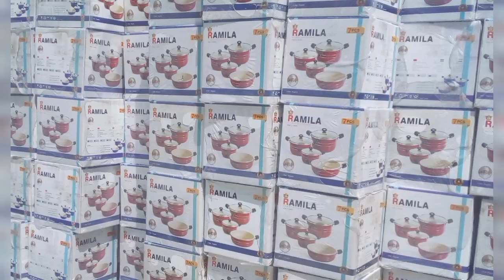تولیدی قابلمه گلدار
سلام
جهت دریافت لیست قیمت و کاتالوگ محصولات
به ادرس سایت شرکت وارید شود:

bestteflon.blog.ir
bestteflon.blog.ir
bestteflon.blog.ir

یا از طریق پیام رسان ها در شبکه های مجازی لیست قیمت را دریافت نمایید.(تلگرام،روبیکا،ایتا،بله،ای گپ،سروش)
آی دی  کانال:

aluminium cookware factory made in iran
tell and whatsap and imo:

تولیدی قابلمه تولیدی تابه تولیدی ماهیتابه تولیدی سه تابه تولیدی ۱۴ پارچه